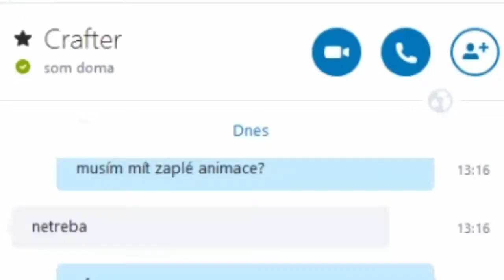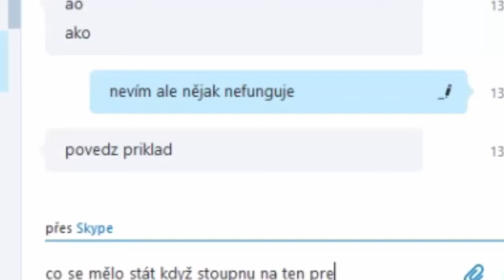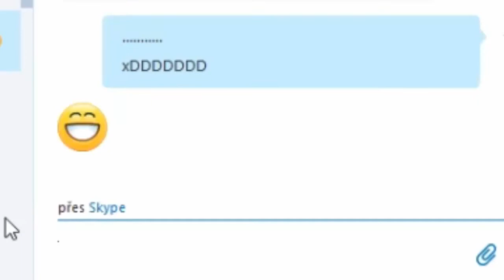Ovládl jsem svět?! | Davčův šílený adventure 1 | davča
► Klikni na ZOBRAZIT VÍCE pro další informace!

►Dnes si zahrajeme mapu od fanouška ! :D

►WEB: davca368.webdone.cz